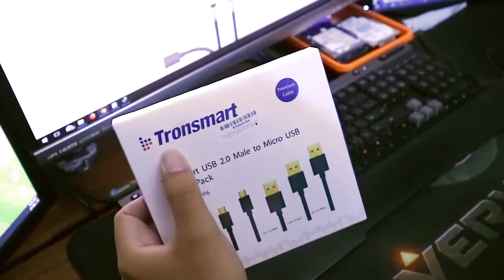TRONSMART KABEL FAST CHARGING #63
Haloooo!!

Nah ini aku review kabel data Micro USB dari Tronsmart
Di sini kabelnya dapet banyak dan kabelnya cukup panjang

Belinya di jakmall, hehe tempat belanja favorit
dan harganya semurah-murahnya